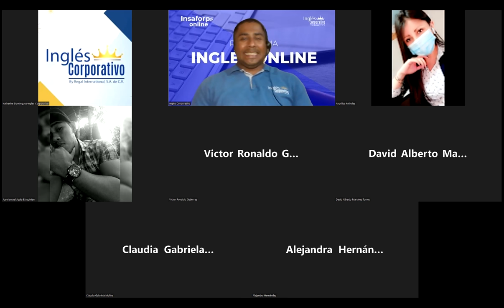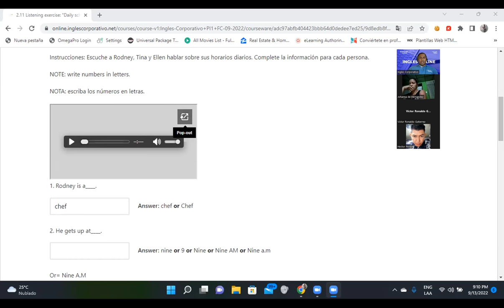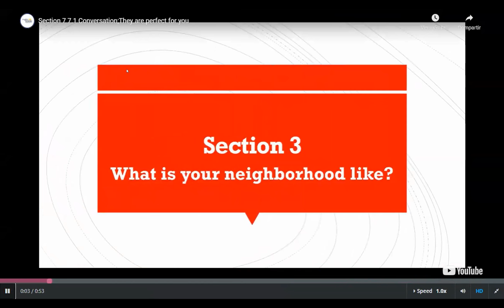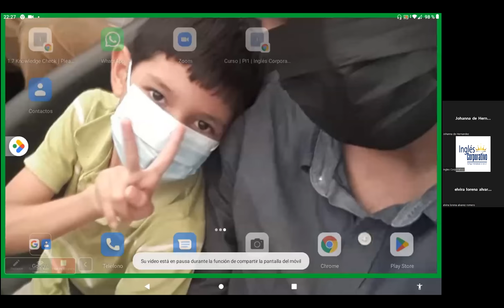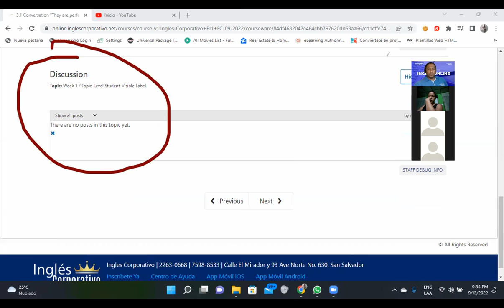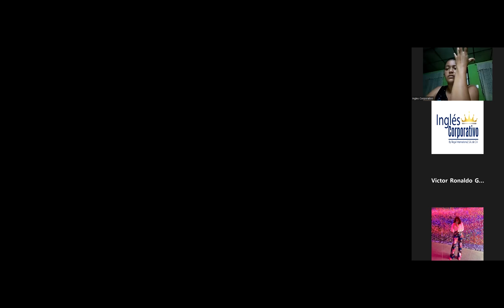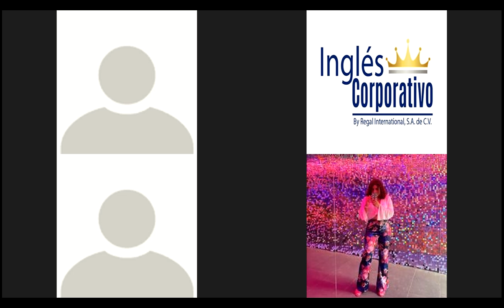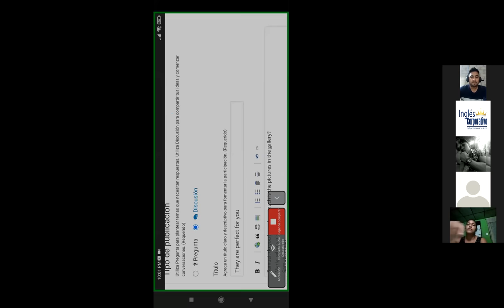Inglés Corporativo-14/09/2022-Daily Schedules